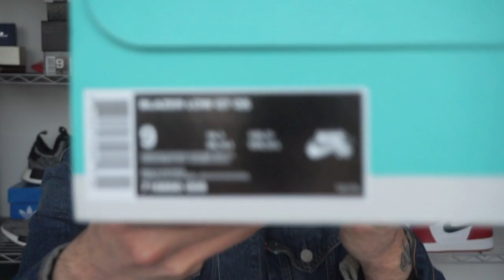SUPER BUENAS ZAPATILLAS NIKE!!! Blazer Low GT Supreme Español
Super buenas zapatillas de Nike x Supreme!!